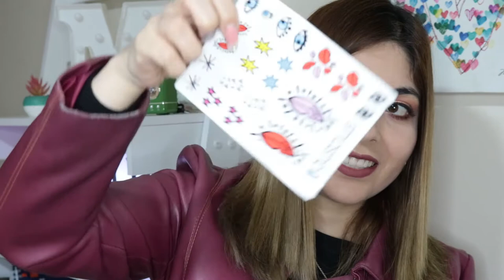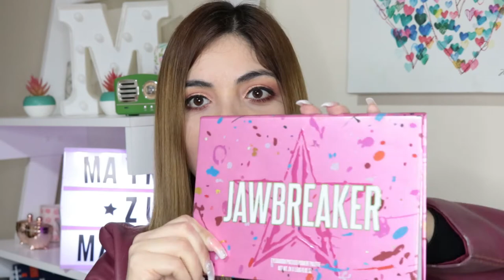HAUL DE COMPRAS VARIADITO | De Todo Un Poco